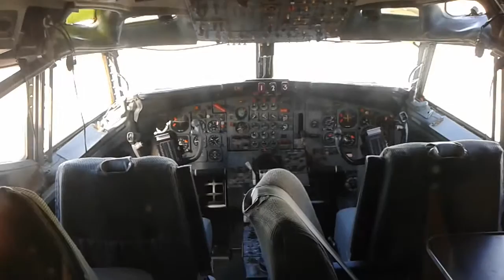United Airlines Boeing 727-100 (N7001U) at The Museum of Flight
Recorded on a Samsung Galaxy Avant